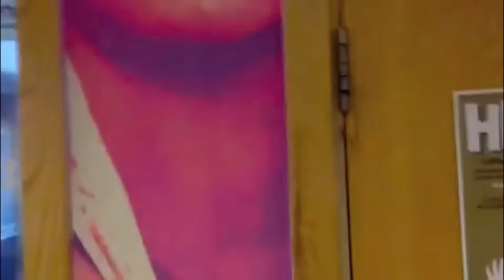kmfm Ashley Roberts with Rob Wills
Ashley Roberts came to kmfm to speak to Rob about her new track 'Clockworks' out 25thMay. Rob took this opportunity to stitch Andy Walker up. who by this point had been sitting in the office for almost 5hours just to see her!!!